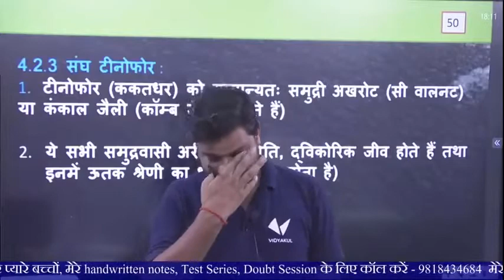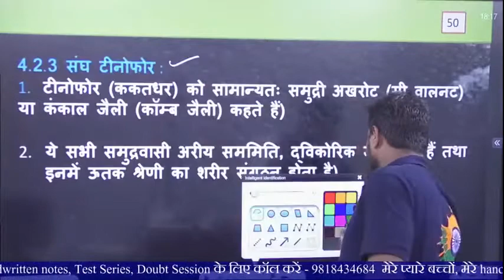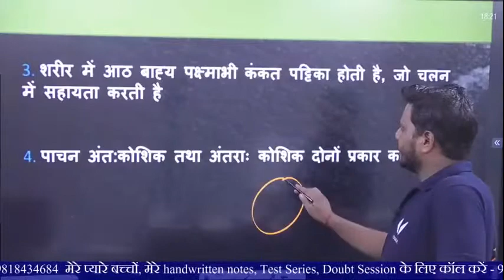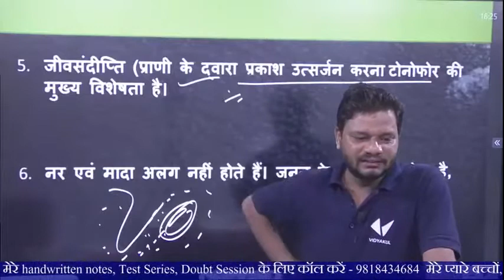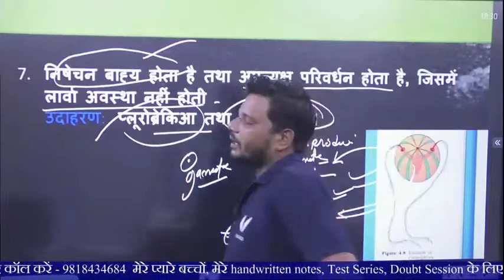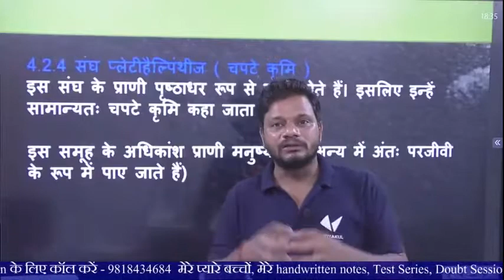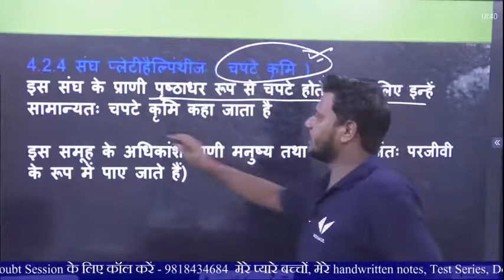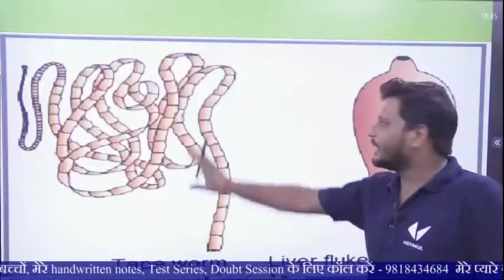Class 11 Biology Chapter 4 | जन्तु का वर्गीकरण | Part 3 | Hindi Medium | Vidyakul | by D K Sir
जंतुओं का वर्गीकरण (Classification of Animal Kingdom) – विश्व भर में पायी जाने वाली असंख्य जीव जंतुओं की जातियों व प्रजातियों को अध्ययन व विश्लेषण के लिए कुछ भागों में बाँटा गया है। ... सभी एक कोशिकीय जीवों को एक ही संघ कार्डेटा में रखा गया है। जबकि बहुकोशिकीय जीवों को 9 संघों में विभाजित किया गया है।